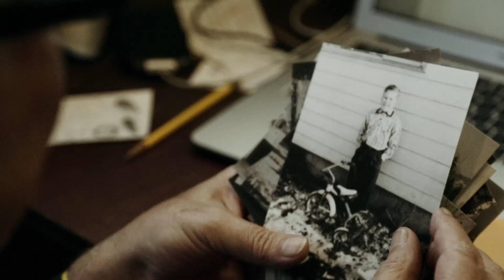David Lynch - The Art Life (2016) - Official Trailer (HD)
David Lynch takes us on an intimate journey through the formative years of his life. From his idyllic upbringing in small town America to the dark streets of Philadelphia, we follow Lynch as he traces the events that have helped to shape one of cinema's most enigmatic directors. David Lynch the Art Life infuses Lynch's own art, music and early films, shining a light into the dark corners of his unique world, giving audiences a better understanding of the man and the artist. As Lynch states "I think every time you do something, like a painting or whatever, you go with ideas and sometimes the past can conjure those ideas and color them, even if they're new ideas, the past colors them."